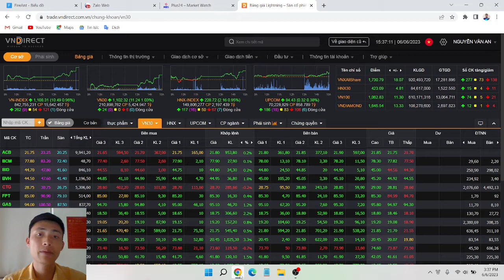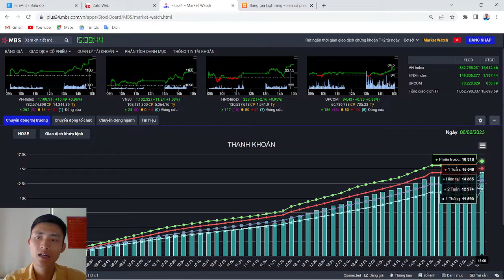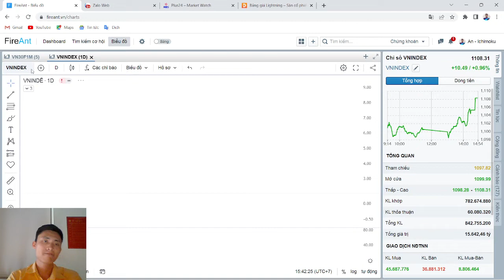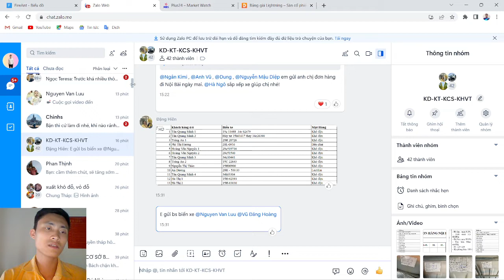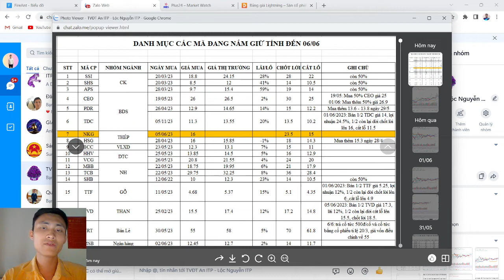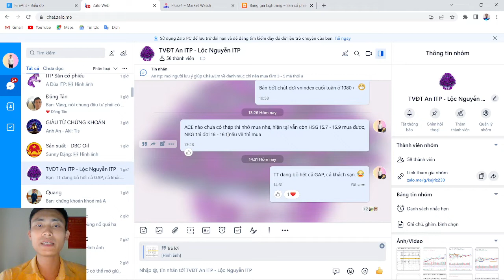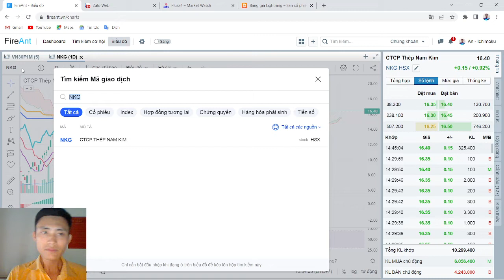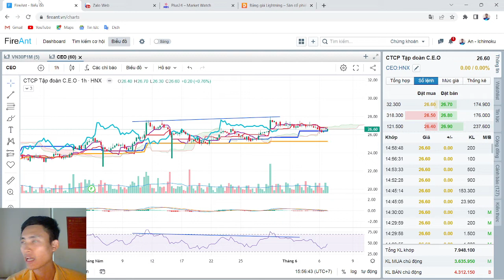Nhận định thị trường chứng khoán hàng ngày: sẽ đến lượt nhóm ngành khác bật tăng | an itp